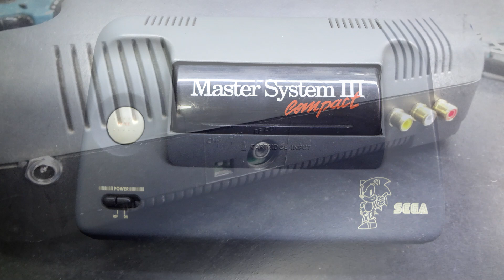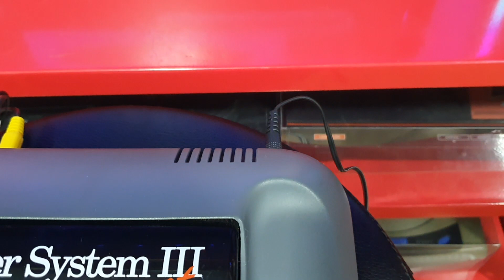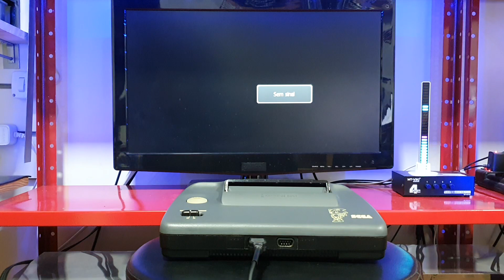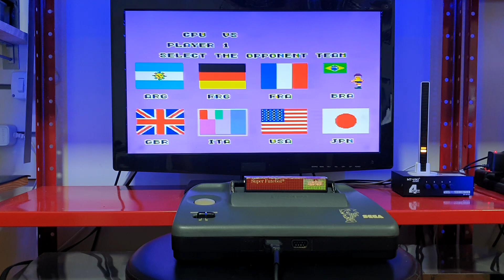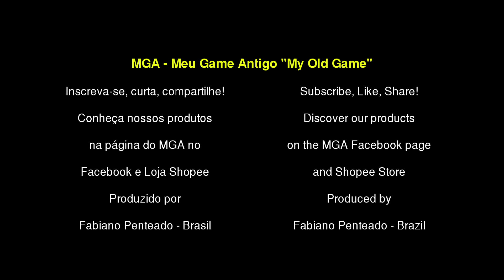Manutenção #262 - Sega Master System 3: Adaptação de Fonte Externa, Led Power e Mod AV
Manutenção preventiva no console Master System 3, fabricado pela Tectoy no Brasil.
Instalação do Mod AV, Led Power e Fonte Externa bivolt automática.

Preventive maintenance on the Master System 3 console, manufactured by Tectoy in Brazil.
Installation of the AV Mod, Power LED and automatic bivolt External Source.